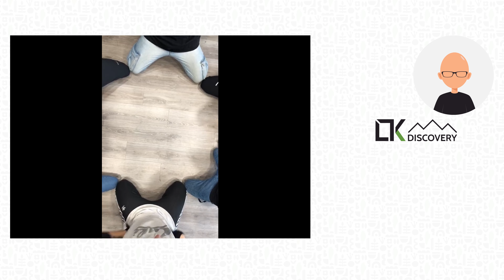LTK Discovery - Hey! I Don't Like Drones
Một chú cá sấu khó tính! ^^

A difficult crocodile! ^^